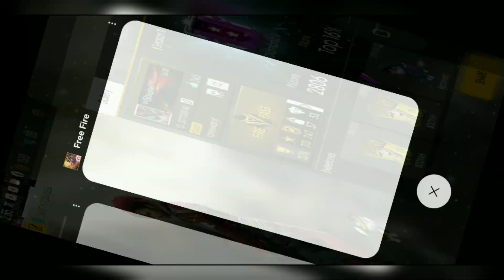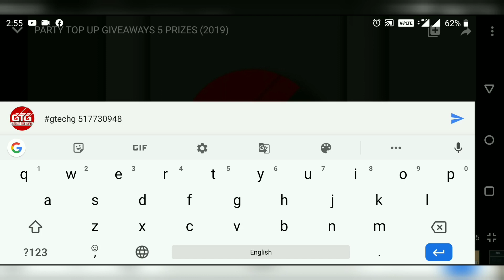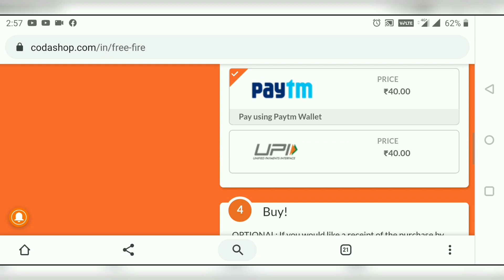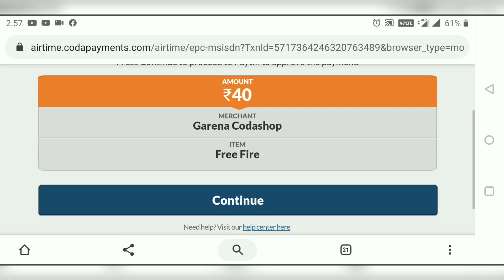DIWALI TOPUP FREE GIVEAWAYS FOR ALL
Hi everybody.
KOUN BANEGA BOOYAH KA PATI.
This is Dharmesh from GTECHG. I stay in Mumbai. I've played ancient age saga games, xena, god of war, matrix and many more. Now we are doing live streaming of FREE FIRE, PUBG and many more in future. Playing all games in Bollywood style. You won't go from here without smile on your face.

Game Name: SHREEMANGMR

PUBG game
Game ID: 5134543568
Game Name: MahaRudraa

iOS This is GTECHG. I stay in Mumbai. I've played ancient age saga games, xena, god of war, matrix and many more. Now we are doing live streaming of FREE FIRE, PUBG and many more in future. Playing all games in Bollywood style. You won't go from here without smile on your face.

Game Name: SHREEMANGMR

name: MahaRudraa

Clan: GTECHG

CYBER HUNTER

Name: MAHARUDRAA

PUBG game

Game Name: MahaRudraa

Game Name: MahaRudraa

Join Discord server for voice chat